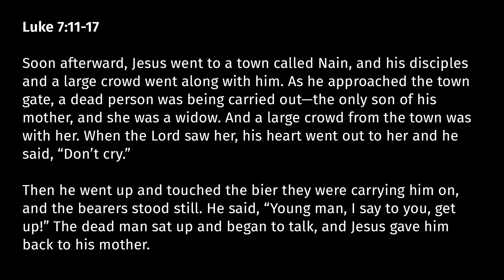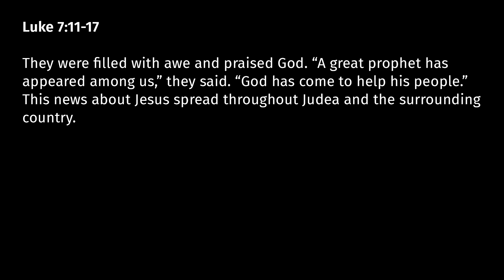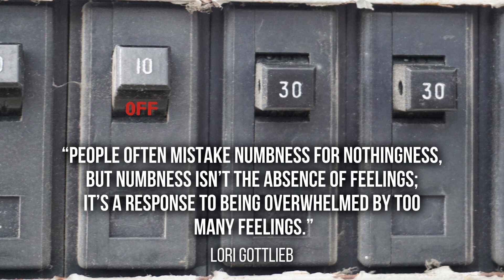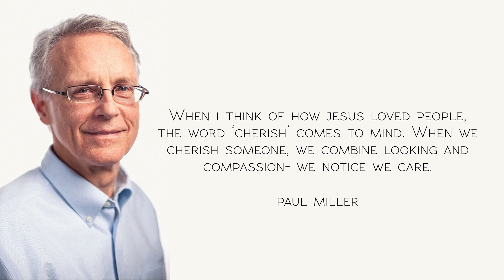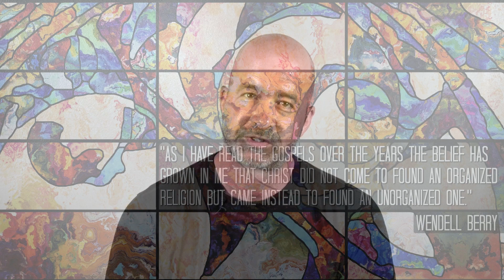Widow from Nain: Death, Resurrection and Life | Luke 7:11-17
Linc Ashby | Community Formation Pastor

We don’t know the widow’s name in this story. Jesus sees a face of affliction and moves toward her. Jesus never uses anyone for his own benefit. On the cross, he will be used and abused for our benefit.

Online Worship: Sundays at 10:30 AM and 5 PM